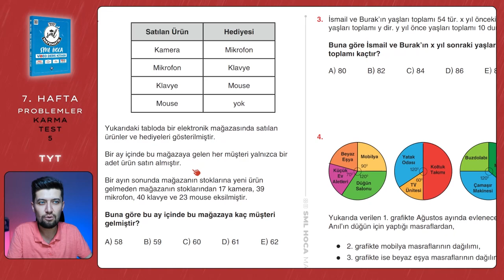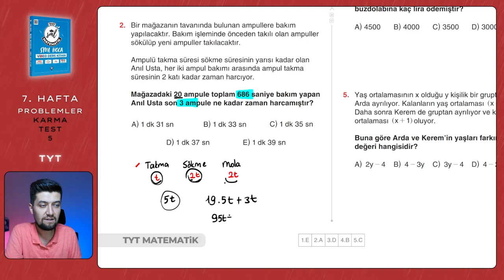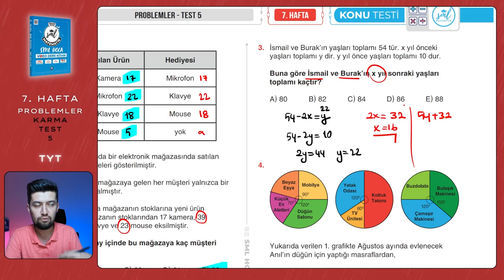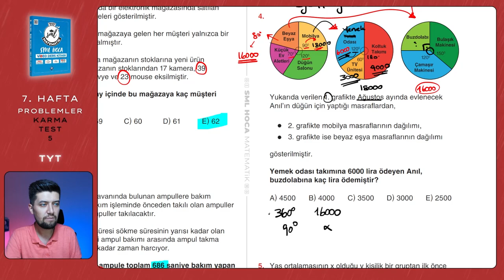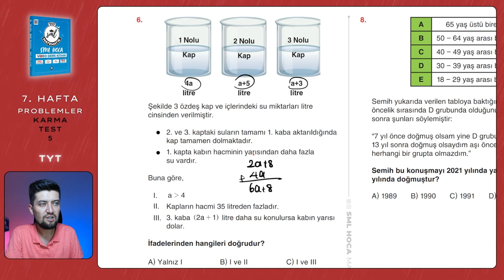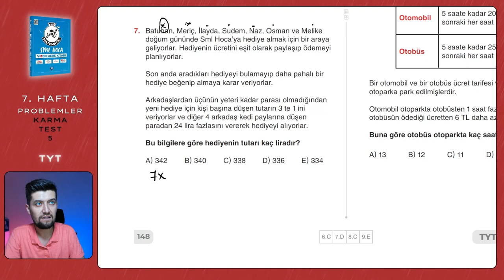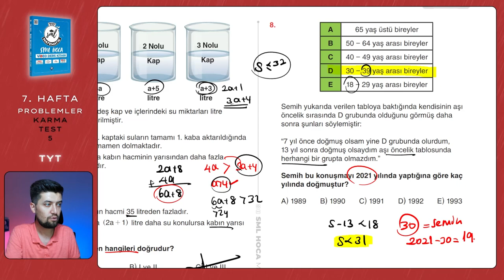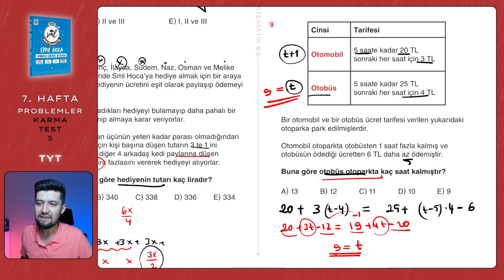TYT Matematik 2023 | Problemler Karma Test 5 | 7. Hafta